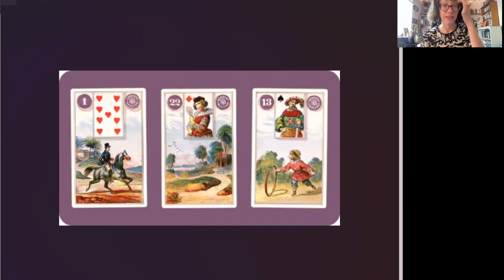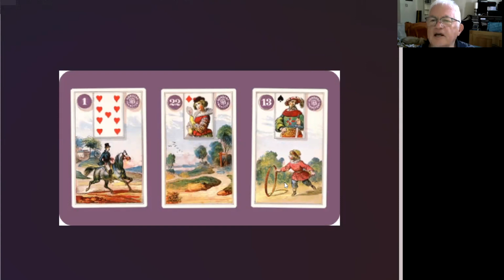The College of Psychic Studies chats with Geoffrey Beitz about Lenormand oracle cards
We find out more about this 36-card divination system from our Lenormand tutor Geoffrey Beitz. Geoffrey explains the history behind this deck, and then walks us through an example 3-card reading followed by a demonstration of the Grand Tableau.

Find out more about Geoffrey's upcoming livestream course Learn to Use Lenormand Oracle Cards